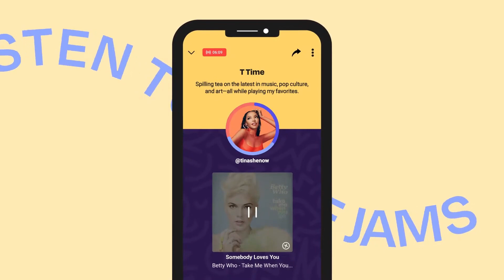Brian Wright Talks the Cultural Blueprint of 'Six Degrees'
The black-owned creative agency 'Six Degrees' is breaking the molds of traditional marketing in music, entertainment and more. Hear Brian Wright's story on co-founding the agency with Desmond Attmore, his favorite activations within the community and his dream collaborations with Sony PlayStation and Nintendo.